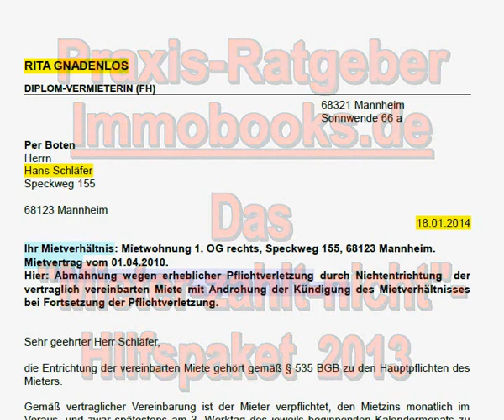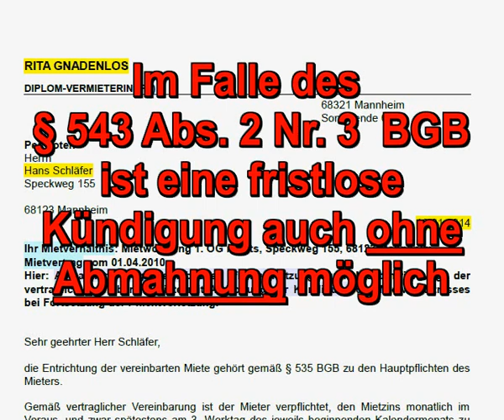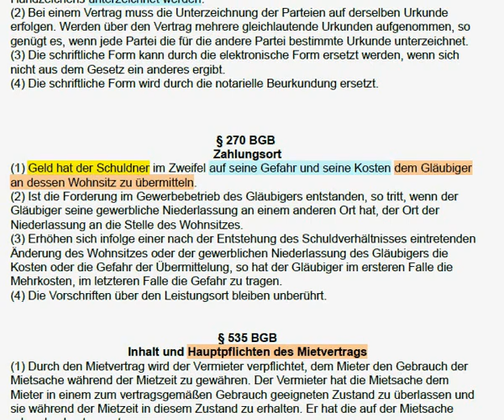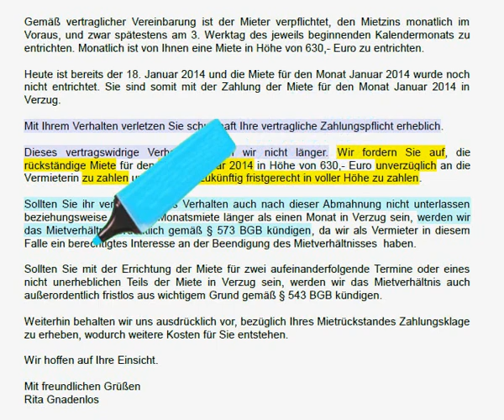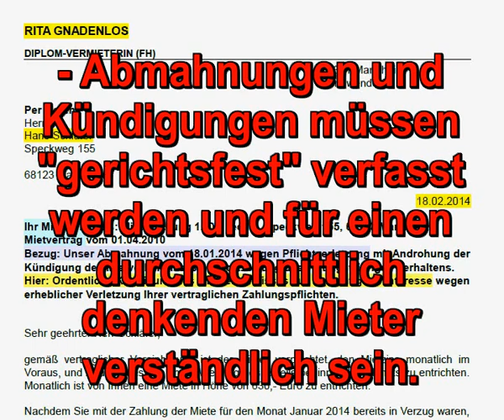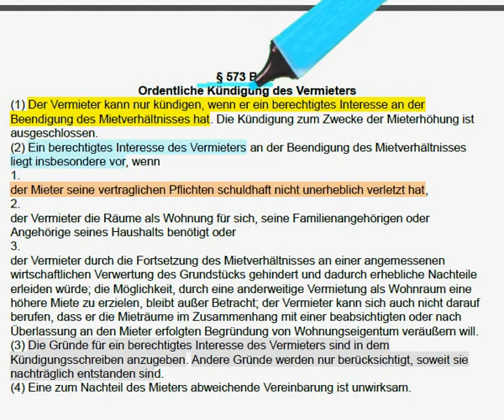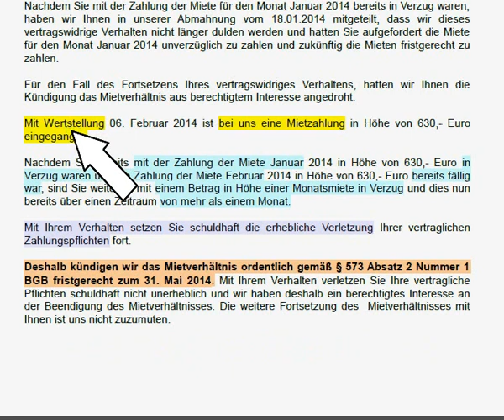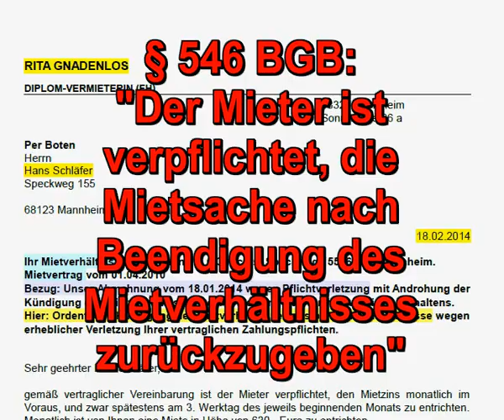Mieter zahlt Miete nicht Hilfspaket - 2. Ordentliche Kündigung nach Abmahnung - VerMietershop.de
Mieter zahlt nicht Hilfspaket - Teil I-2: Ordentliche Kündigung nach Abmahnung wegen Mietrückstand.
Alle 7 Mustertexte sowie das komplette Video (Teil I + II) erhalten Sie
Welche Mittel hat ein Vermieter, um einen zahlungsunwilligen Mieter zum vertragsgemäßen Zahlen seiner Miete zu bewegen. Die Zauberworte heißen Abmahnung und Kündigung fristlos gemäß § 543 BGB und ordentlich gemäß § 573 BGB. Das "Mieter-zahlt-nicht-Paket" enthält eine Video-Anleitung (48-Minuten) sowie 7 hilfreiche Mustertexte. Entweder zahlt der Mieter oder er geht.

I. Die 7 Mustertexte zu Abmahnung und Kündigung
Bei der Abmahnung sind zwei häufige Varianten sind zu unterscheiden:
Abmahnung-Variante 1: Mieter ist mit der Zahlung der laufenden Monatsmiete (z.B. Januar-Miete) in Verzug. Mögliche Reaktion: Abmahnung des Mieters wegen erheblicher Vertragsverletzung mit Androhung der Kündigung des Mietverhältnisses.
Mustertext (Text3122): Abmahnung wegen Zahlungsverzug mit einer ganzen Monatsmiete.

Abmahnung-Variante 2: Mieter zahlt Miete über mehrere Monate schleppend und unvollständig (z.B. November, Dezember und Januar-Miete). Mögliche Reaktion: Abmahnung des Mieters wegen erheblicher Vertragsverletzung mit Androhung der Kündigung des Mietverhältnisses.
Mustertext (Text3118): Abmahnung wegen schleppender und unvollständiger Mietzahlung mit erheblichem Mietrückstand.

Bei der Kündigung sind 3 häufige Varianten zu unterscheiden:
Kündigung-Variante 1: Mieter ist mit der Zahlung in Höhe in Höhe eines Betrages einer ganzen Monatsmiete mehr als einen Monat in Verzug trotz vorausgegangener Abmahnung. Mögliche Reaktion: Ordentliche Kündigung des Mietverhältnisses wegen erheblicher Verletzung der Zahlungspflicht.
Mustertext (Text3221): Ordentliche Kündigung Mietverhältnis gemäß § 573 BGB aus berechtigtem Interesse.

Kündigung-Variante 2: Mieter zahlt zwei volle aufeinander folgende  Monatsmieten nicht (z.B. Januar-Miete und Februar-Miete nicht gezahlt) im Sinne von § 543 BGB, Absatz 2, Nummer 3, Buchstabe a.
Mustertext (Text3218): Fristlose Kündigung Mietverhältnis wegen Zahlungsverzug mit zwei aufeinanderfolgenden Mieten.
Mustertext (Text3201): Fristlose Kündigung Mietverhältnis wegen Zahlungsverzug mit zwei aufeinanderfolgenden Mieten und hilfsweise ordentliche Kündigung aus berechtigtem Interesse.

Kündigung-Variante 3 : Mieter zahlt die Miete unvollständig und schleppend (z.B. Januar-Miete und März-Miete nicht gezahlt)  und ist mit Mietzahlung in Höhe eines Betrages in Verzug, der die Miete für zwei Monate erreicht im Sinne von § 543 BGB, Absatz 2, Nummer 3, Buchstabe b.
Mustertext (Text3217): Fristlose Kündigung Mietverhältnis wegen Zahlungsverzug in Höhe eines Betrages, der die Miete für zwei Monate erreicht über eine Zeitraum, der sich über mehr als 2 Termine erstreckt.
Mustertext (Text3208): Fristlose Kündigung Mietverhältnis wegen Zahlungsverzug in Höhe eines Betrages, der die Miete für zwei Monate erreicht über eine Zeitraum, der sich über mehr als 2 Termine erstreckt und hilfsweise ordentliche Kündigung aus berechtigtem Interesse.
Technische Angaben zu den Mustertexten: PDF-Datei-Format und "Word"-Dokumente mit der Endung .doc.

II: Die "Mieter-zahlt-nicht"-Video-Anleitung erklärt anhand eines Muster-Mietverhältnisses die rechtlichen Grundlagen und die mögliche Vorgehensweise der erfahrenen Vermieterin Rita Gnadenlos "Schritt für Schritt", um Ihren "Problem"-Mieter Hans Schläfer wieder zur vertragsgemäßen Zahlung der Miete oder als letzte Konsequenz "zum Gehen", sprich Räumung der Wohnung, zu bewegen:
Nach einer kurzen Einführung werden die Themen Abmahnung wegen Zahlungsverzugs, ordentliche Kündigung gemäß § 573 BGB aus berechtigtem Interesse, fristlose Kündigung gemäß § 543 BGB aus wichtigen Grund sowie alternativ die fristlose Kündigung kombiniert mit der hilfsweisen ordentlichen Kündigung behandelt mit Verfassen eines Abmahn- bzw. der Kündigungsschreiben.
Technische Angaben: Videoformat: wmv-Datei (Auflösung: 720 Pixel x 576 Pixel). Dateigröße: 272 MB. Länge: 00:48:40 h.

Produziert von Immobooks.de. Keine Rechtsberatung, Keine Haftung. Keine Gewähr.